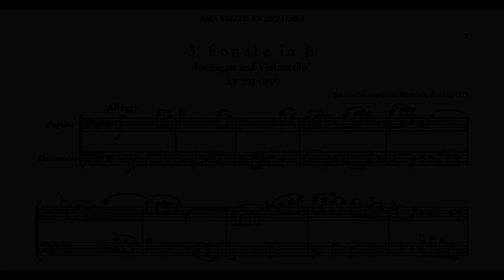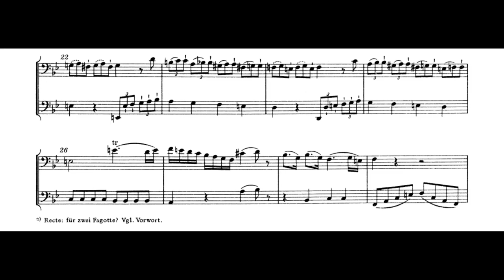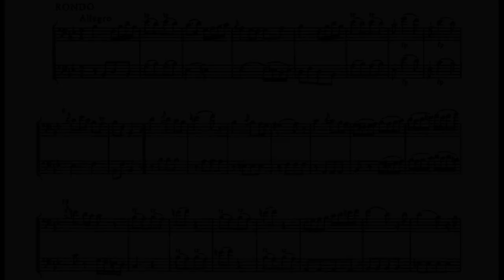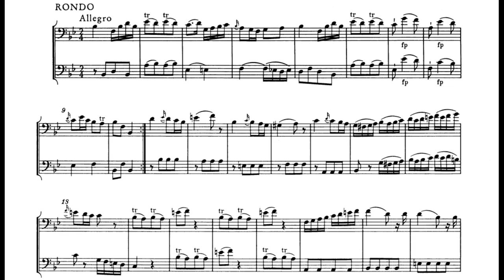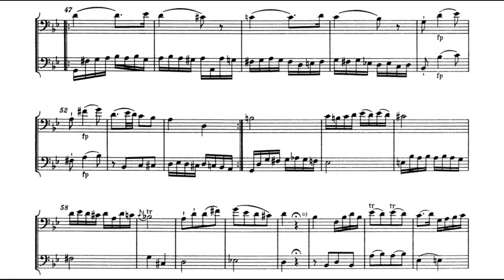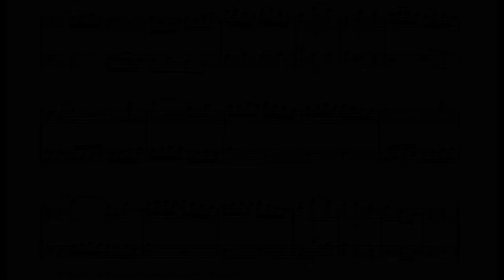Wolfgang Amadeus Mozart: Sonata for Bassoon and Cello, K.292/196c (1775)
00:00 - I. Allegro
03:46 - II. Andante
06:44 - III. Rondo: Allegro
Bassoon: Klaus Thunemann
Cello: Stephen Orton
Year of Recording: 1988
"Although this work is today generally known in its published form for bassoon and cello (dating from around 1800), it is considered by most scholars to have originally been intended for two bassoons. This appears more likely than the unusual instrumentation of the published version, duos for two wind instruments being popular in Mozart's day. It was composed early in 1775 during Mozart's visit to Munich, where he and his father Leopold had gone to supervise preparations for Wolfgang's new opera buffa La finta Giardiniera, K. 196. The sonata was probably composed for Baron Thaddäus von Dürnitz, an amateur bassoonist who also commissioned from Mozart the Piano Sonata in D major, K. 284 (K. 205b). In recent years, at least one scholar has cast doubts on the sonata's authenticity. There are three movements: Allegro; Andante; Rondo (Allegro)." (Brian Robbins)